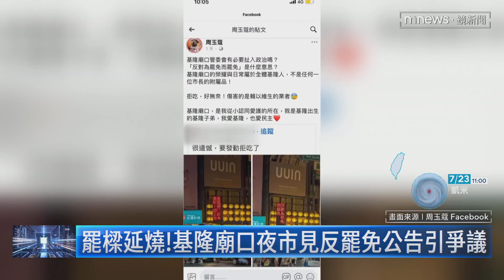罷免查詢單「郵寄2.5萬份」 童子瑋證實：開程序會申請墊付／NEWS新鏡界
基隆市選舉委員正在查對罷免謝國樑連署人名冊，傳出打算寄出2萬份查詢單，綠營公布選務經費估算表，祭出2萬5千份，合計高達一百八十七萬，民進黨籍基隆市議長童子瑋受訪時證實的確有這份公文。